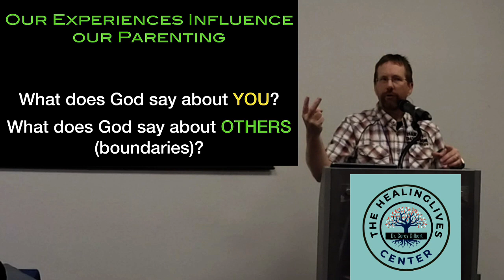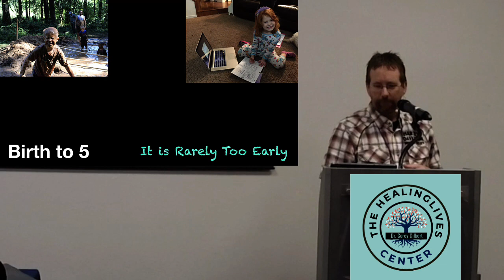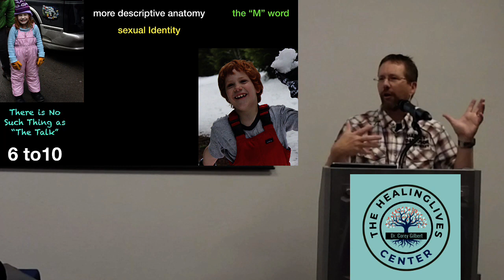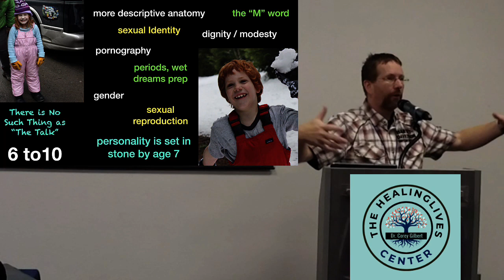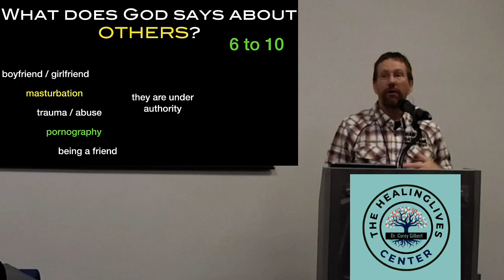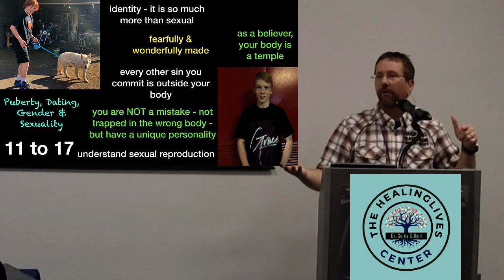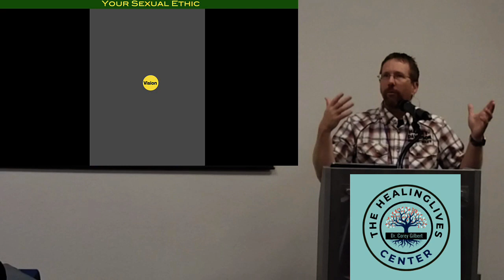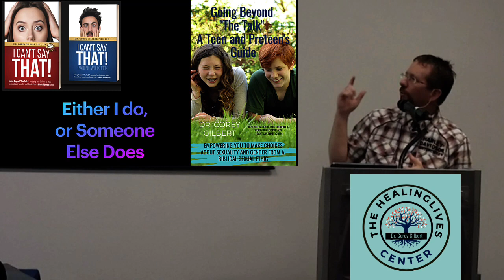Episode 295 - Session 3 Age Appropriate Conversations - Ocean Conference - June 2022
Find out more about Dr. Corey Gilbert and his work to serve families, leaders, marriages, and you! - empowering them to great strength, purpose, a more intentional future, and families and lives that impact the world for GOOD!
(Book a Workshop, Seminar, or Keynote)
(Listen anywhere to my podcast)
(Join my FREE FB Group for couples and parents)